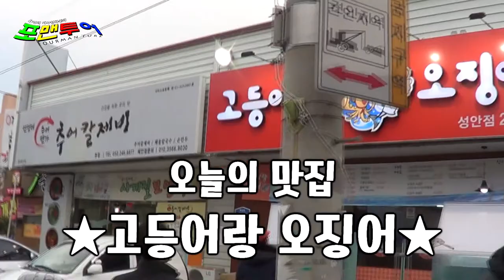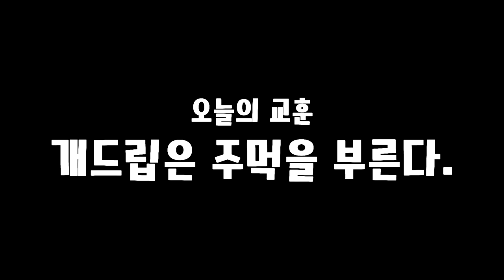포맨투어 - 울산편 2화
포맨투어의 첫여행지! 울산!
그 두번째 행선지는 바로 고등어회 먹방